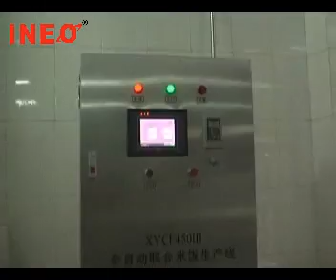Rice Cooking Machine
The Technique Procedure of the automatic rice cooking system:

Rice → rice storage → washing → feeding → weighting → water dispensing → soaking →cooking→ stewing → turning and softening → unpower roller→ rice ready and recycling
We are a supplier of commercial kitchen equipment with excellent design solutions for hotel and restaurant
from China.

Our high quality kitchen equipment with excellent installation and design service have been provided for the
hotels and restaurants covered more than 70 countries worldwide.

Our main products are : cooking equipment, refrigeration products, food preparation machinery, bakery

equipment, working table & shelves, restaurant furniture and smallwares.